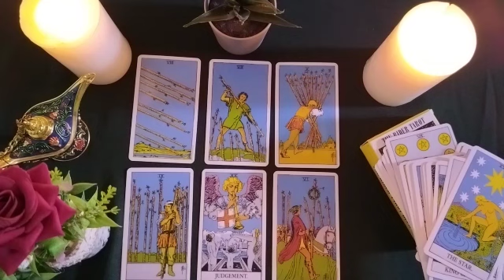AQUARIUS🧳HIS⚖️ PRIDE🎭IS STRONGER THAN WHAT HE FEELS FOR ME, HE'LL COME BACK❓🏃🏻‍♂️